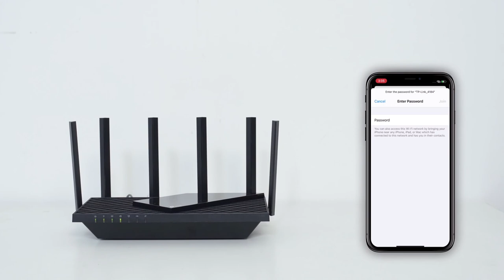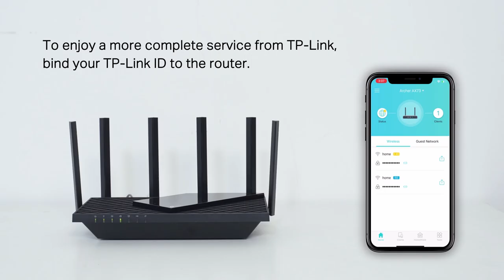How to Set up TP-Link Wireless Router Archer AX73 & AX21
This video will show you how to connect and configure a TP-Link Wi-Fi router. (Archer AX73&Archer AX21)